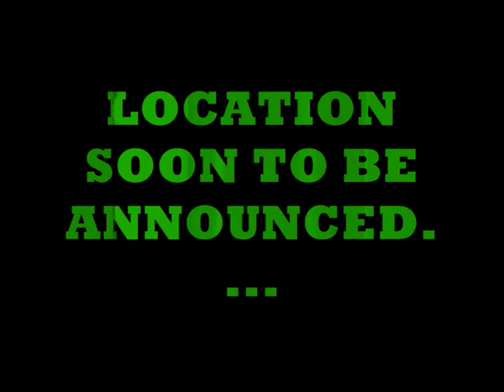GNARNIA TEASER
BARSTOW SKATE PARK